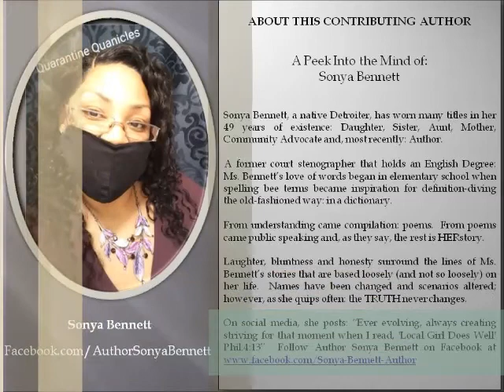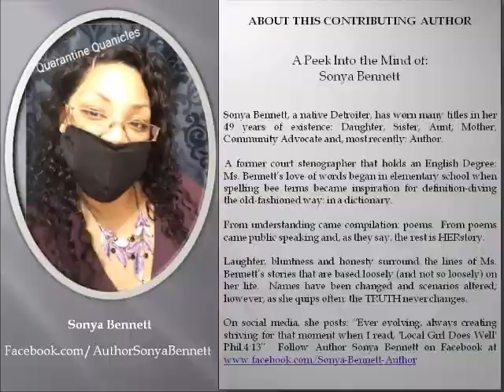Presenting Sonya Bennett, Narrator Confinement Chronicles Volume III by Angie BEE Productions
This narrator helped bring the stories from volume III to life!  This video gives you a sneak peep into this project.
Soundtrack by DJ Shyheim and Halftime Productions
Audiobook produced by Angie BEE Productions.